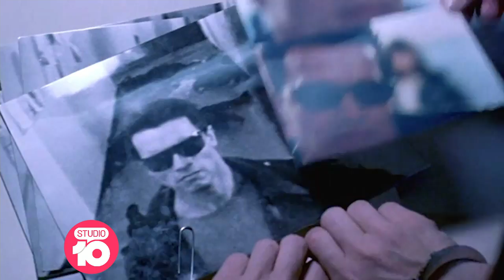S. Epatha Merkerson Looks Back On 'Law And Order' | Studio 10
'Law & Order' ran for 20 seasons and starred S. Epatha Merkerson for over 300 episodes. Craig Bennet Zoomed with her and had the immeasurable joy of basking in her infectious laughter!